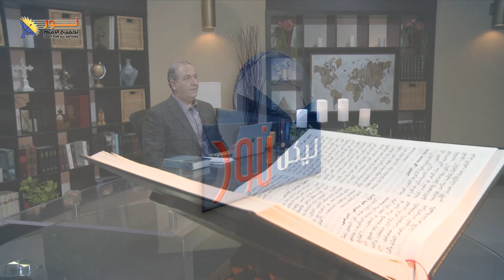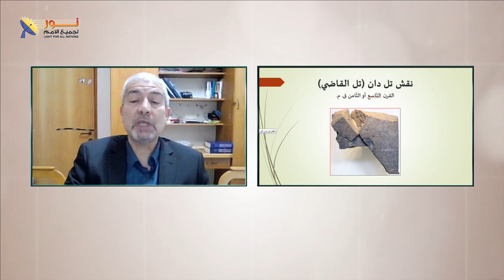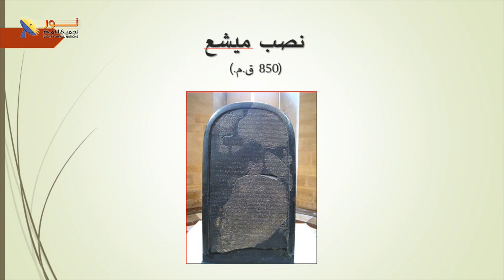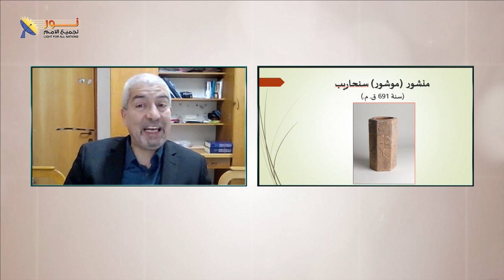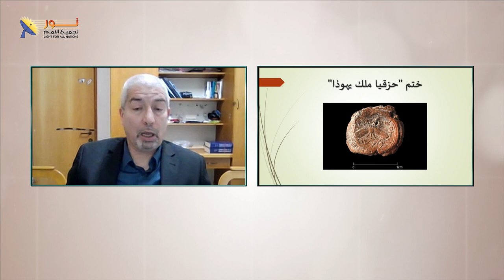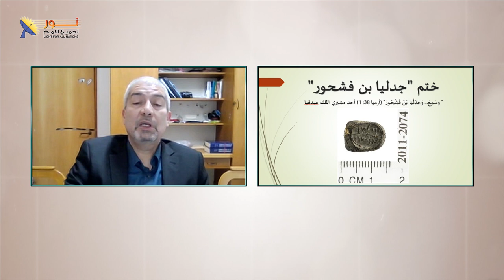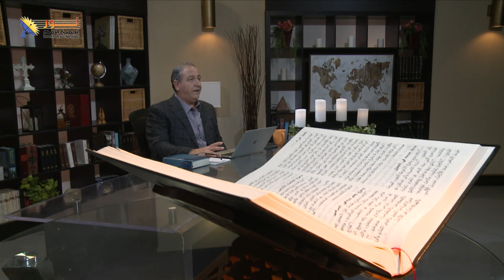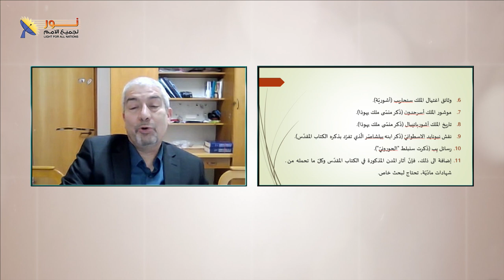ليكن نور - الحلقة رقم ٦٢٠ - علم الآثار والنقوش في العهد القديم - الجزء الثاني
ضيف الحلقة : الدكتور / مكرم مشرقي